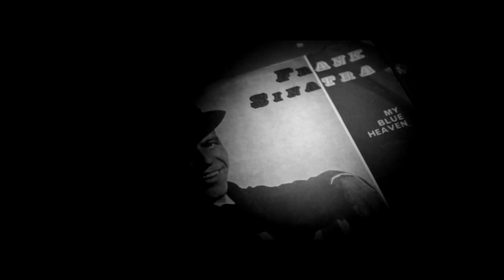Brain Potion - noapte (feat Ela)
instrumental: Brain Potion
versuri: Brain Potion

regie: Brain Potion
dop: Brain Potion
montaj: Brain Potion